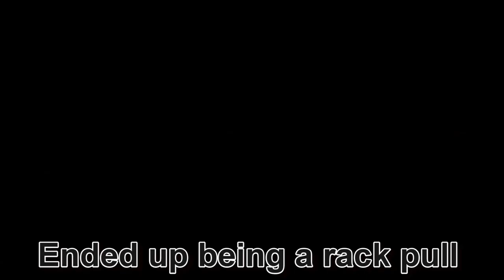I Got Used As A Human Barbell | Vlogmas Day 3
Happy Vlogmas, y'all. After a...few drinks at Thanksgiving dinner we decided to see if my brother in law could use me as a human barbell. So watch this short video to see him perform a rack pull, deadlift, squat & goodmorning. See y'all tomorrow! xoxo